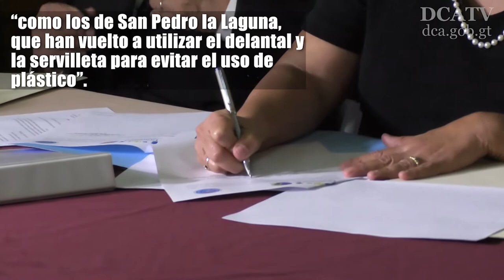Firman convenio para rescatar la Cuenca del Lago de Atitlán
Con el objetivo de rescatar y resguardar los recursos naturales y humanos, autoridades de la Escuela de Ciencias de la Comunicación de la Universidad de San Carlos de Guatemala, la Autoridad de Manejo de la Cuenca del Lago de Atitlán y su Entorno (AMSCLAE) y la vicepresidencia de la República, firmaron un convenio que busca sensibilizar y concientizar a la poblacion para no contaminar el ecosistema del Lago de Atitlán.

Luisa Cifuentes, directora ejecutiva de Amsclae, expresó que se está trabajando en 5 departamentos, atacando problemas acuáticos como aguas residuales que desembocan en ríos y lagos, también desechos solidos y químicos.

Cifuentes, informó que buscan acercamientos con autoridades indígenas, por los conocimientos ancestrales que ellos poseen, “como los de San Pedro la Laguna, que han vuelto a utilizar el delantal y la servilleta para evitar el uso de plástico”.

Según Sergio Morataya, Director de la Escuela de Ciencias de la Comunicación de la USAC, están realizando estudios para la creación  de agendas que permitirá implementar mecanismos tecnológicos de comunicación para sensibilizar a los pobladores de los alrededores de la Cuenca del Lago de Atitlán.